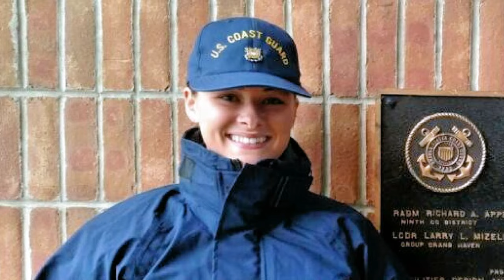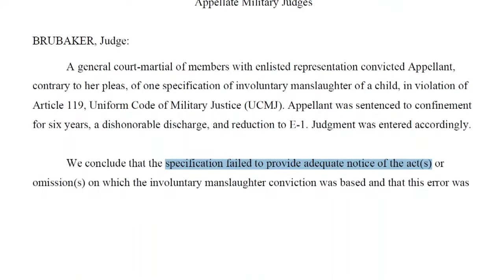Coast Guard mom acquitted of murdering baby remains in brig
A U.S. Coast Guard mother acquitted of murdering her 5-month-old daughter remains in custody at the Naval Consolidated Brig Miramar, nearly a month after her manslaughter conviction was thrown out on appeal.

In 2022, a military jury found Kate Richard not guilty of first-degree murder in the death of her baby, Scarlett Flores-Guerra. The jury did find her guilty of manslaughter and Richard was sentenced to six years in federal prison.

After two years in custody, on March 5, 2024, a Coast Guard appeals court reversed the manslaughter conviction, ruling the charging papers did not specify an act of negligence on the part of the mother.